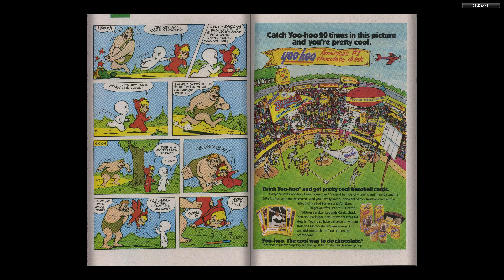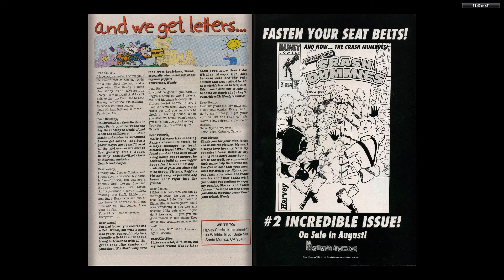Casper Giant Size 004